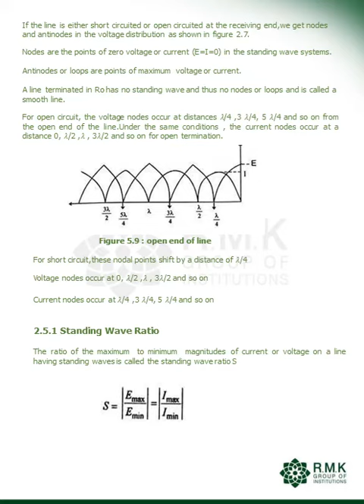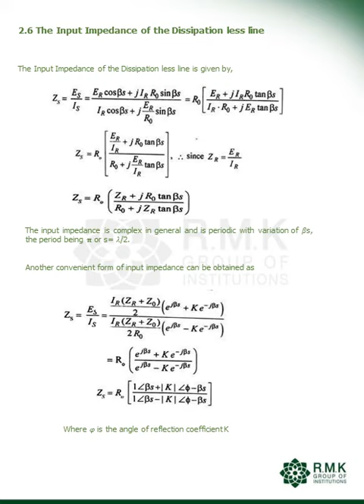EMFTL Video 2 Unit 5 22EC403